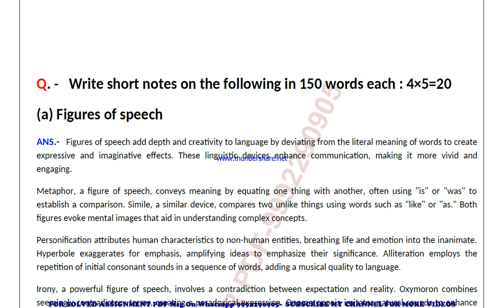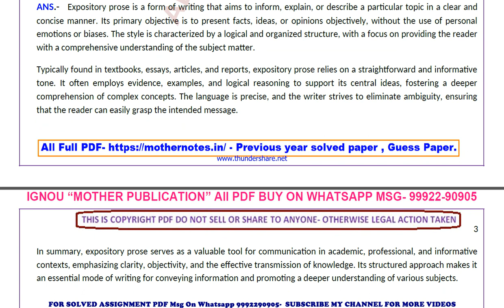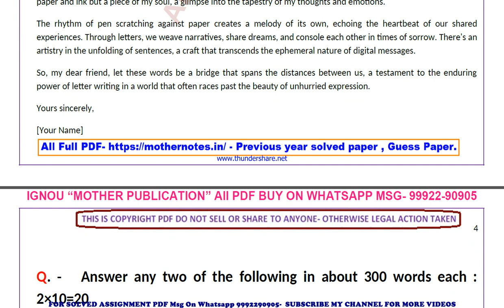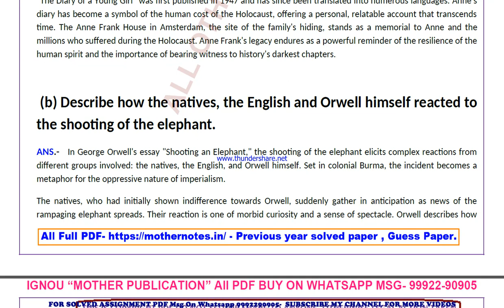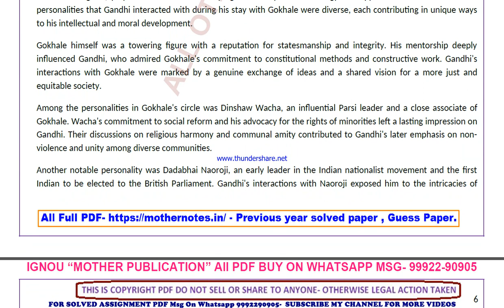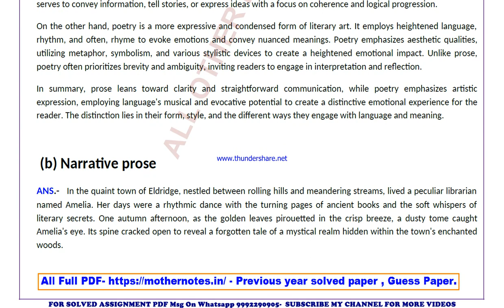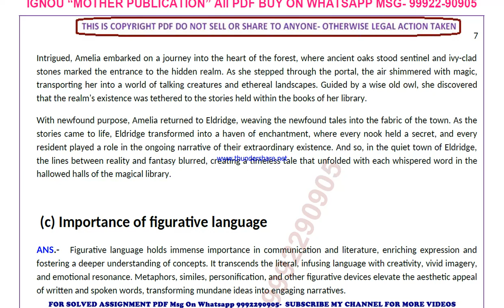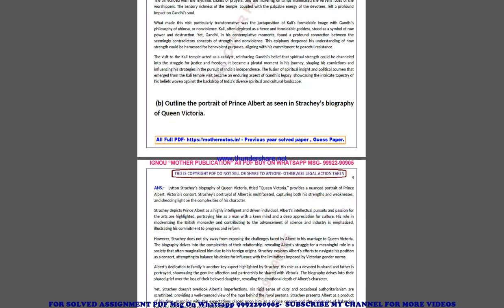bege 141 previous year solve paper | bege 141 important questions | bege 141 study material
bege 141 previous year question paper,
bege 141 important questions,
bege 141 important questions 2024,
bege 141 sample paper,
bege 141 study material
bege 141 sample paper 2024,
bege 141 guess paper,
bege 141 guess paper 2024,
bege 141 previous year question paper in english,
bege 141 important questions in english,
bege 141 important questions 2024 in english,
bege 141 sample paper in english,
bege 141 sample paper 2024 in english,
bege 141 guess paper in english,
bege 141 guess paper 2024 in english,

guess paper,
ignou guidance,
ignou assignment,
ignou books,